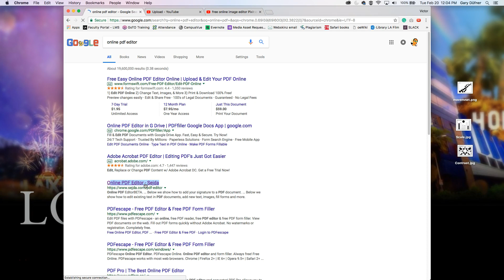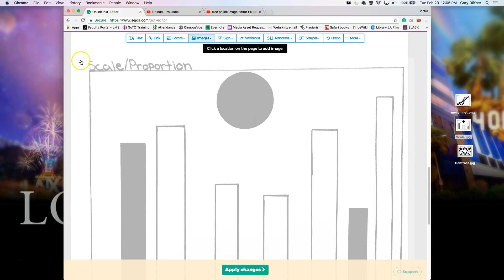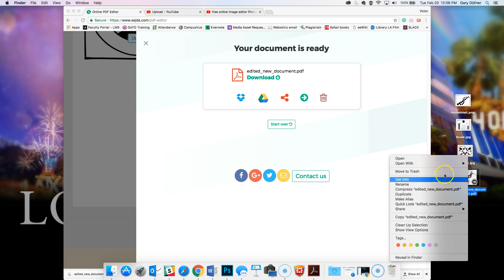Free Online PDF Editor